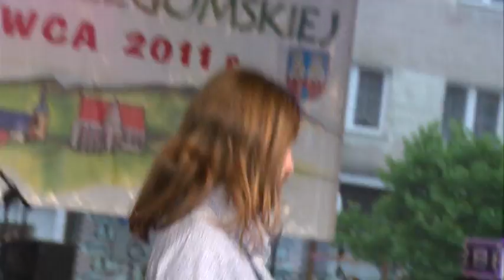Dni Ziemi Strzegomskiej 2011 - część 3